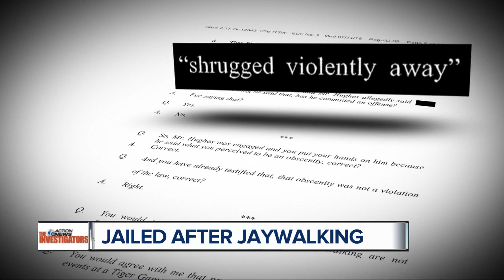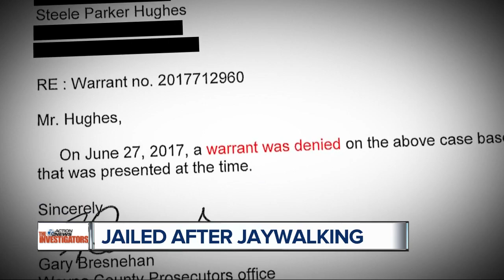Stopped for jaywalking, a Detroit man spent 3 days in jail. He was charged with nothing.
A Detroit man with no criminal history spent three days in jail after police stopped him for jaywalking in Greektown in 2017. He was charged with nothing. The arrest led to a civil lawsuit, settling last month for $45,000.